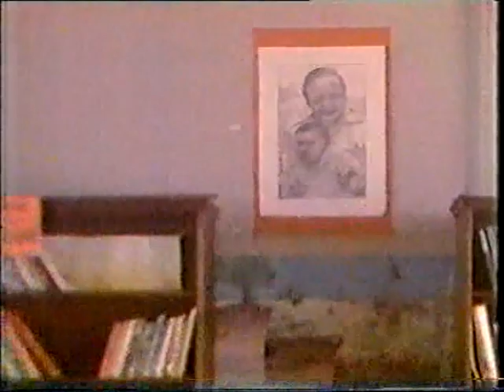Poco Darling Stars Theatre Group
When a father thinks its RISKY for anyone to 'follow' his daughter but okay to do same to other young girls (Poco and Pocolets).